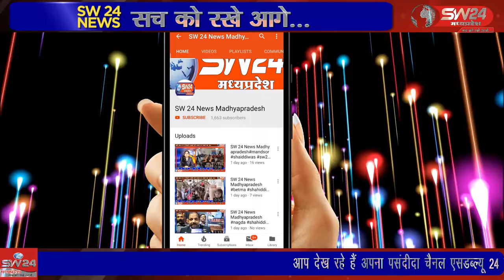संजय नगर त्रिवेणी चौक निवासी लक्ष्मी मुछाल की शादी किसी नामी हस्ती की तरह पूरे धूमधाम से की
दंगे से पहले आम परिवार की तरह शादी के सपने संजोने वाली संजय नगर त्रिवेणी चौक निवासी लक्ष्मी मुछाल की शादी शुक्रवार को किसी नामी हस्ती की तरह पूरे धूमधाम से की गई। खरगोन से जयंत गुप्ता की रिपोर्ट